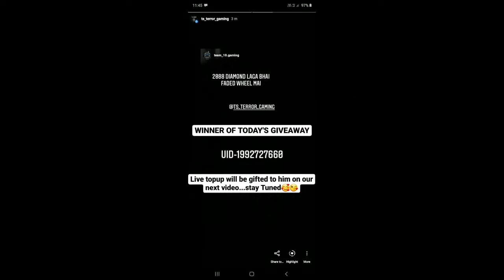I QUIT YOUTUBE || BYE BYE || GIVEAWAY RESULT || GARENA FREEFIRE || TS TERROR GAMING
I QUIT YOUTUBE || BYE BYE ||

❤️ From India :)
TRY TO DEFEAT US IF YOU CAN :)
|| THE SHIELD ||

1.Garena Free Fire Indonesia Live
2.Garena Free Fire Brazil Live
3.Garena Free Fire Brasil Live
4.Garena Free Fire India Live
5.Garena Free Fire Singapore Live
6.Garena Free Fire Thailand Live